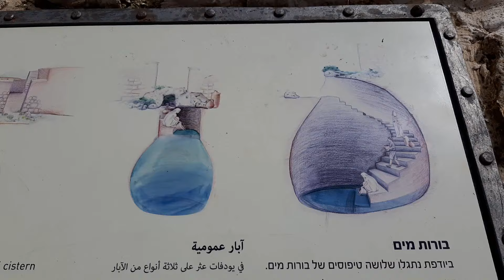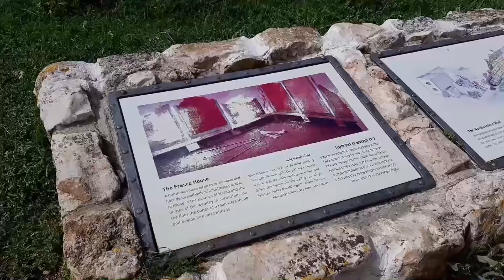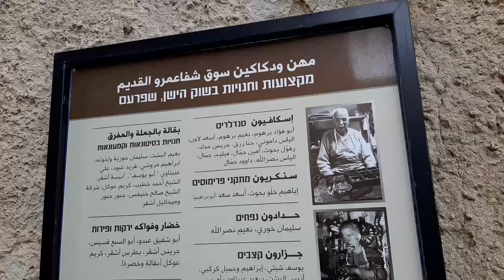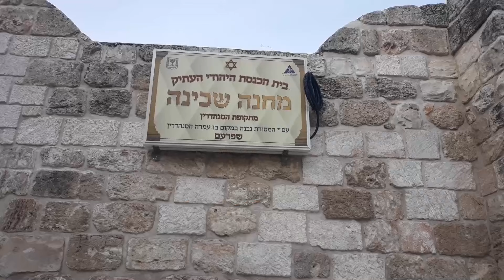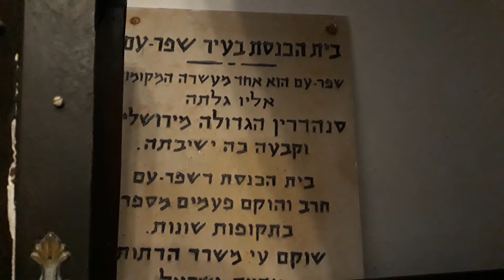בעקבות הסנהדרין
שלום למשתתפי הסיור  בעקבות הסנהדרין בגליל התחתון.
ביום ג'  9-3
נפגשים בשעה 10:00
בתחנת דלק סונול בכניסה לכפר כאוכב אל היג' בגוש משגב.
נטייל בגן הפסלים בכואכב ונקיים תצפית לעבר הגליל התחתון מהרי נצרת ועד מפרץ חיפה.
נמשיך בנסיעה קצרה לתל יודפת ונספר את סיפור הקרב ומפקדו יוסף בן מתתיהו גיבור או בוגד?
נעצור להפסקת צהרים במרכז המסחרי ביודפת .
משם נמשיך בנסיעה  לסיור בעקבות הסנהדרין  בגרעין העתיק של שפרעם .
 עיר ארבע הדתות .
בית כנסת  העתיק "מחנה שכינה".
במידה וישאר לנו זמן אני מכין הפתעת טבע יפה נוספת...
ציוד : נעלי הליכה,
כובע
מים (חשוב)
אוכל
דרגת קושי קל /בינוני.

בואו בשמחה
מאיר שוורץ